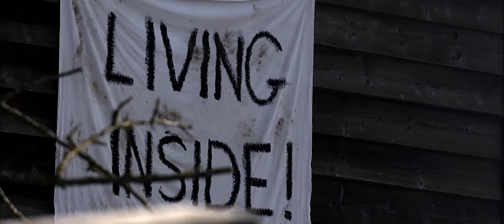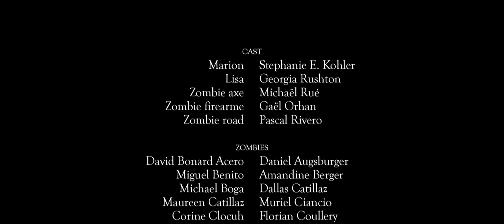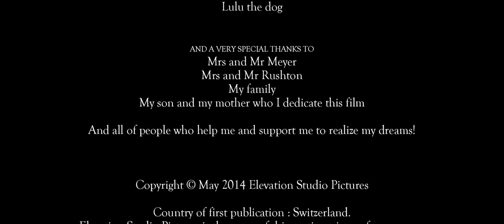Dead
SAE Institute Geneva presents an Elevation Studio Pictures production, the diploma film of Daniel Lopez "Dead".
Starring Stephanie E. Kohler as Marion, Georgia Rushton as Lisa.
The screenplay is written by Antoine Paley and Daniel Lopez.
Story by Daniel Lopez.